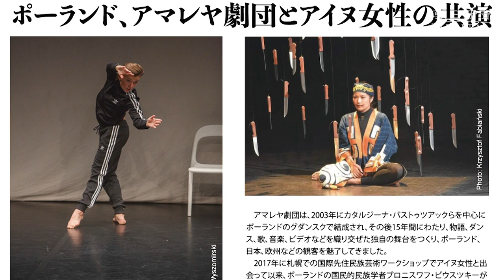歴史と民族結ぶ架け橋 ポーランド劇団がアイヌ民族の女性らとコラボ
ポーランドの「アマレヤ劇団」が、アイヌ民族の女性たちとの交流を経て制作した舞台「（残）響　ポーランドと日本に架ける橋」が9月28日、札幌市西区の「コンカリーニョ」で上演される。ポーランドの文化人類学者ブロニスワフ・ピウスツキ（1866～1918）が樺太（現サハリン）でアイヌ女性と結ばれた実話を基に、歌や踊りで過去から現代へと響く民族の記憶を再現、異文化共存を訴える。